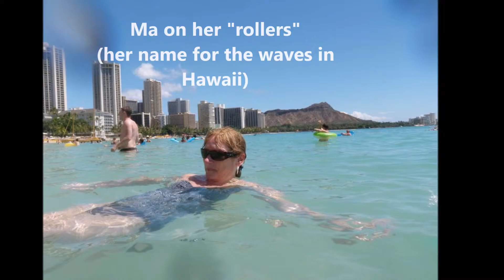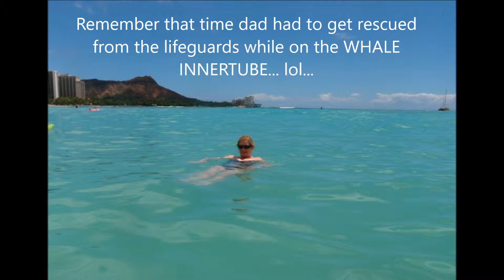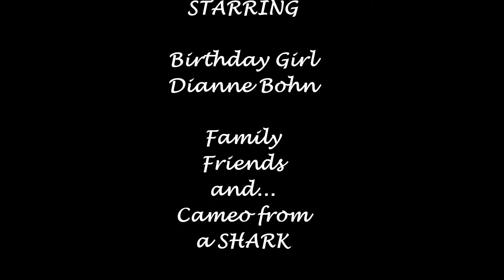BDAY for Dianne Bohn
Her 60th bday. The best mother in the world.